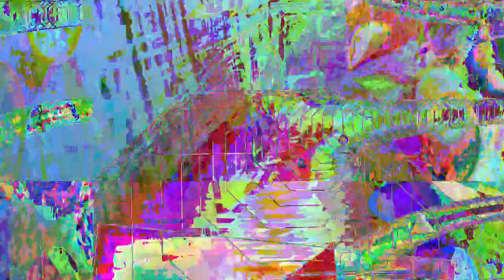[EPILEPSY WARNING] Movie 23 05 20 00h04m08s